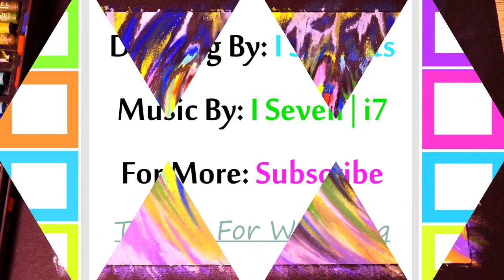Abstract Painting In Oil Pastel | Caran D'ache Neopastel | Cloth Technique | Art Demonstration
Hi everyone, I’m glad to bring you this "Stretching Abstract Painting" made with oil pastel by 'Caran D'ache' and mixed with "Cloth Blurring Technique" on dry. I finish this art after 45 minutes(made on simple A4 white paper.. also great with bristol (type of paper) . Hope this video was helpful sameway for your art paintings..